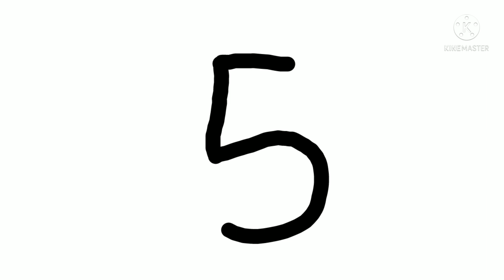Thank you for 100000000 subscribers and Happy new year 2022